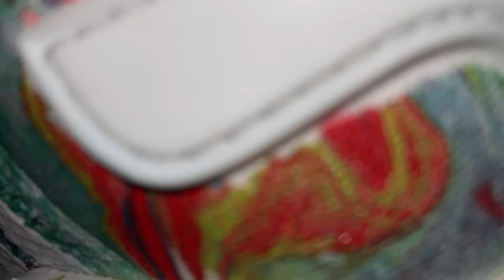I HYDRO DIPPED MY SHOES !!! 😳 | 1ST VIDEO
I hydro dipped my shoes and the result where fire if you have any shoes in mind DM me on instagram youtube__daviid any suggestions as well so i will do some of them and have a nice day make sure to subscribe and hit the bell for more videos like these make sure to share with family member and friends .

So i decided to start a channel and here it is . I tried to upload yesterday but i didn’t have enough time .        better late than never

 WILL MSKE MORE YOUTUBE CHANNEL !!!